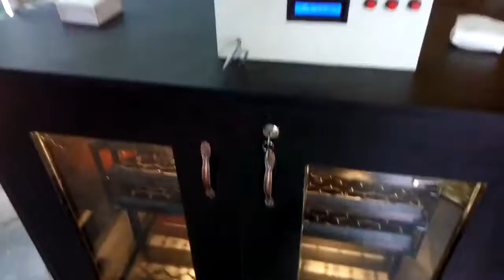Bangladesh BD incubator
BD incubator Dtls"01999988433